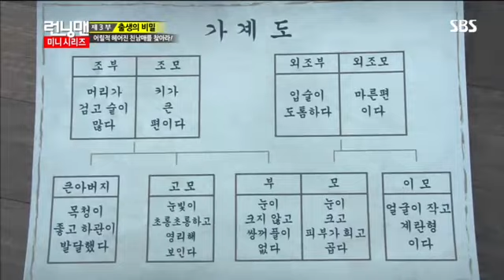런닝맨 미니시리즈 다시보기 17번